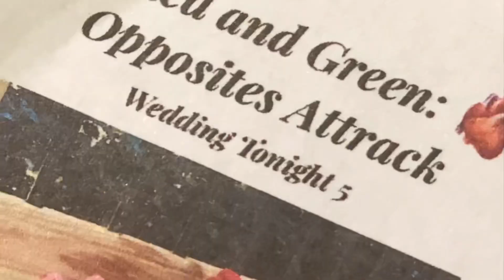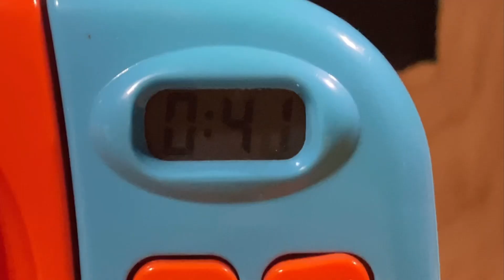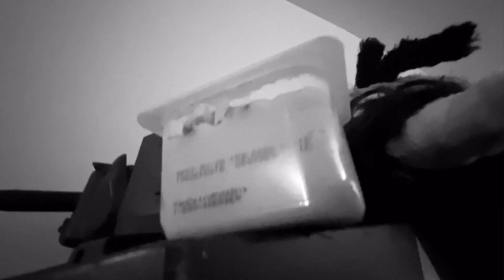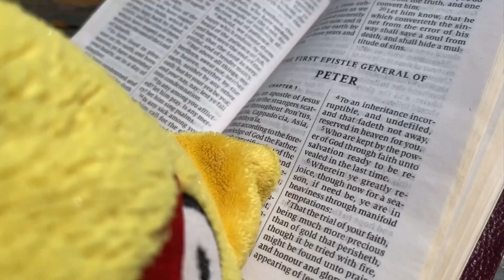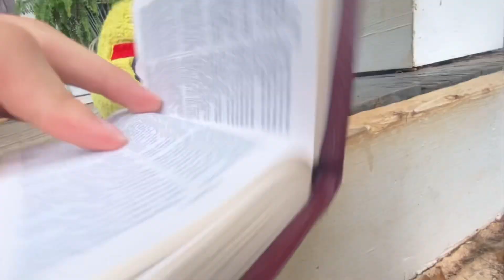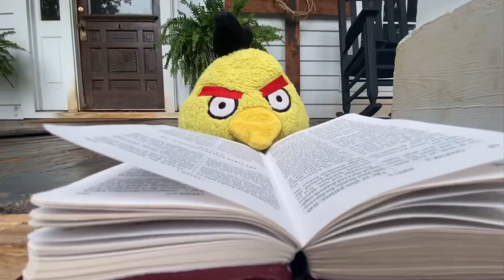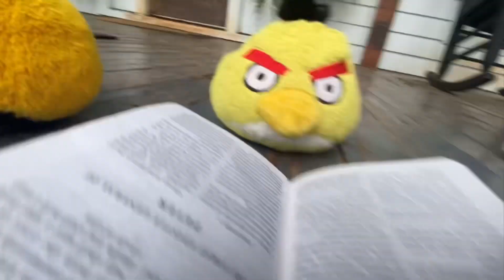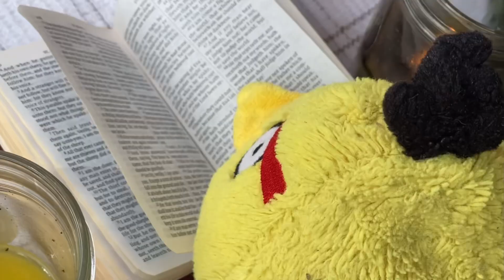The Wedding- Bubbles and Piggy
Bubbles and Piggy get invited to a wedding and help Chuck prepare his sermon for the wedding.